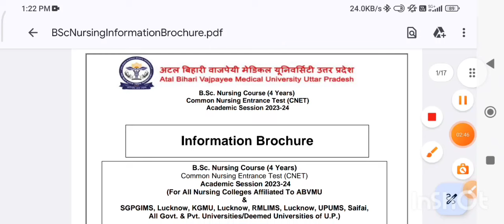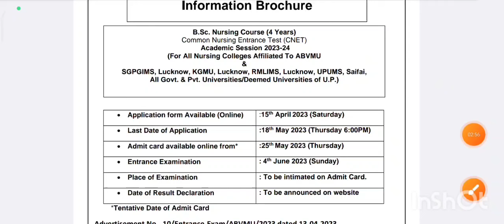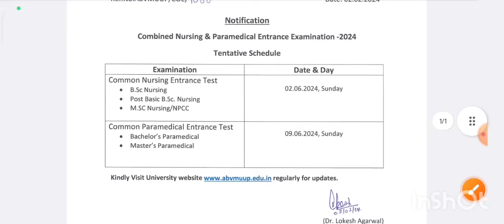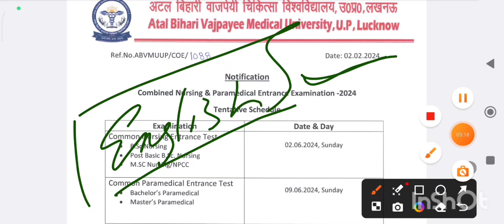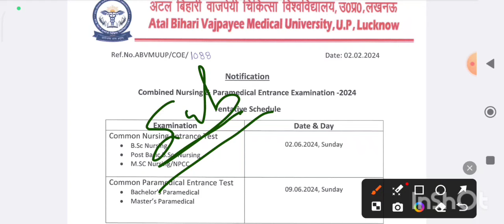ABVMU BSC NURSING ENTRENCE EXAM 2024/Up BSC Nursing entrence exam 2024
ABVMU BSC NURSING ENTRANCE EXAM 2024 DECLARED DATE | BSC NURSING DATE 2024

•entrance exam for BSc Nursing 2024
•Upcoming Nursing Exams In 2024
Exam DatesEligibility Criteria Syllabus Bsc Nursing
•UP ABVMU BSc Nursing ENTRANCE EXAM DATE DECLEARD Admission 2024
•Revo Drop
•Abvmu bsc nursing entrance

        THANK U Dears Friend's